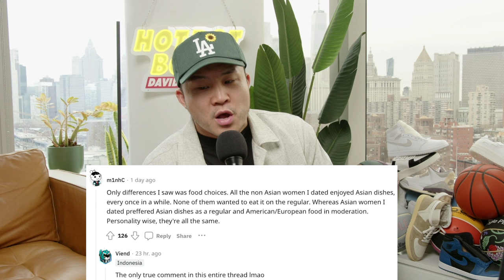Dating Non-Asian Women VS Asian Women